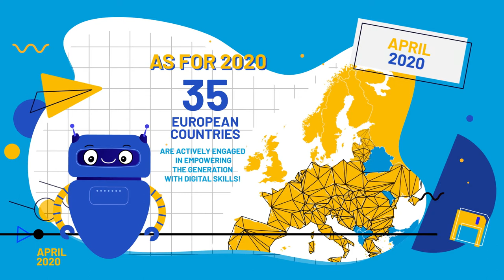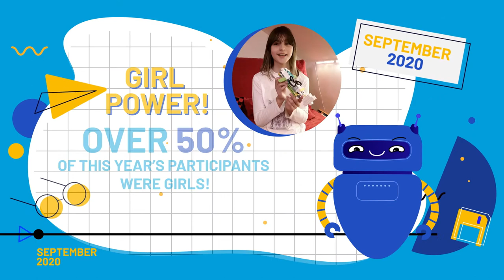Meet and Code 2020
⭐1324 granted events
⭐679 nonprofits
⭐more than 50% of participants of this year's edition were girls!
⭐more than 83% of our 2020 participants would like to take part in our events next year!
⭐66% of the events were only possible because of the funding and would have not taken place otherwise

Behind Meet and Code are the founding partners: SAP, Haus des Stiftens gGmbH, TechSoup Europe with the respective country partners of the TechSoup Europe network. In 2020, the German Federal Ministry of the Interior, Building and Community (BMI) became part of the project as a partner in the framework of the German EU presidency and beyond, focusing on EU countries.

Movie Credentials: Karolina Jacewicz